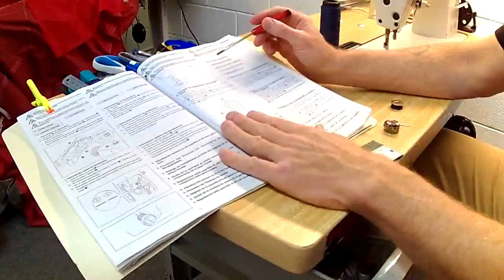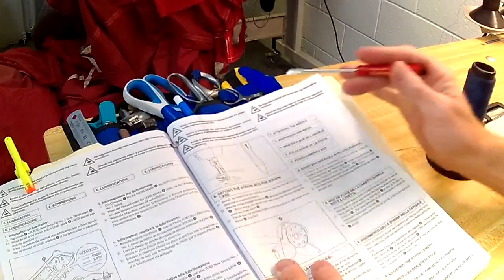Sewing machine operation. Skydiving Services LLC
This video is about Sewing machine operation. It will help people preparing for the parachute rigger oral and practical test.